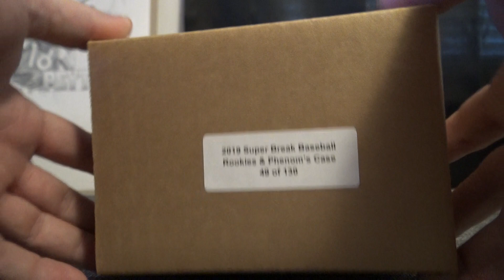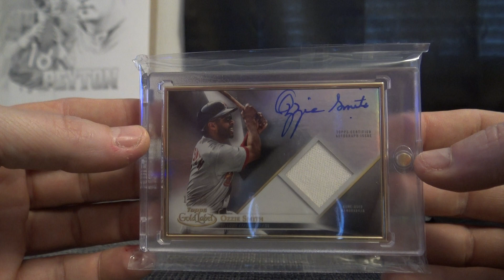PDXGreg's 2019 Super Break Rookies & Phenoms Box Break